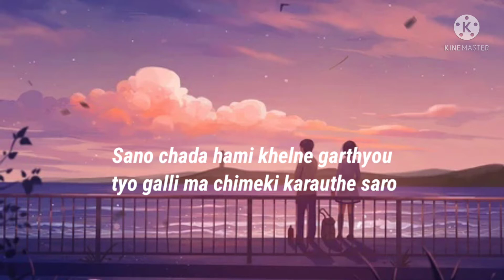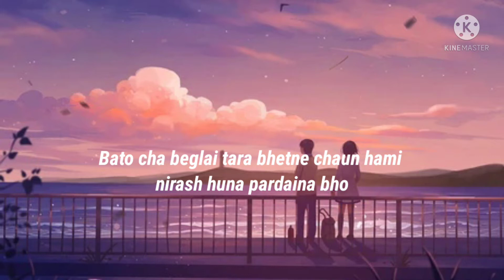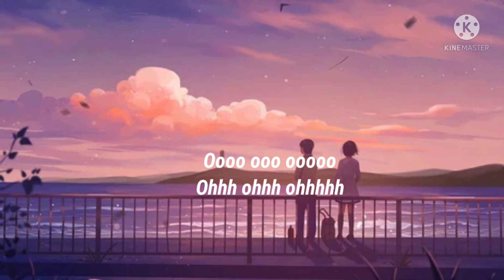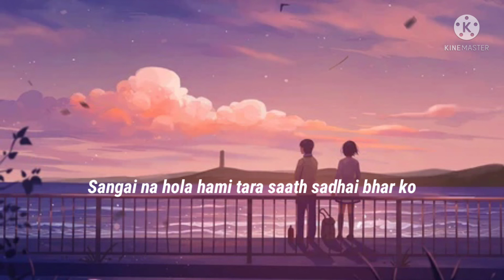Sathi - Sushant kc (lyrics video)